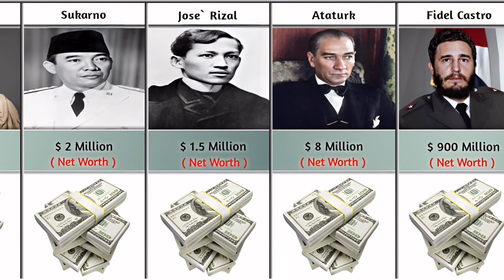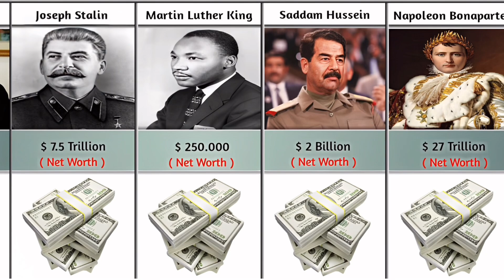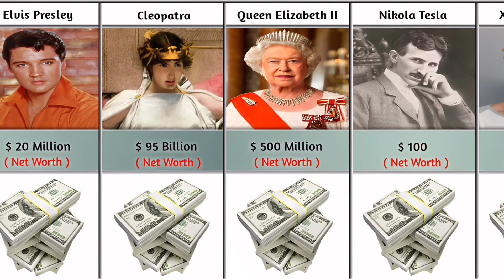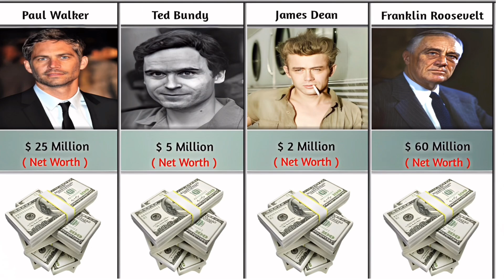Net Worth Of Famous People At The Time Of Death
In This Video We Made A List Of Net Worth Of Famous People At The Time Of Death.

☑️ This Video Based On Various Relevant Research And Discussion
☑️ All Shown Data,Numbers, Facts,Images Might Not Be Up To Date, Valid, Or InAny Specific Order.